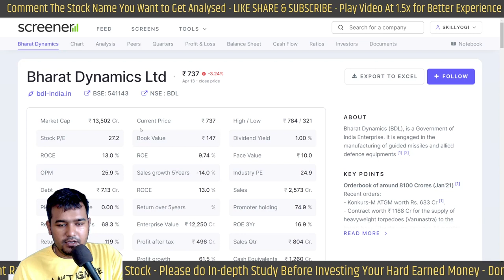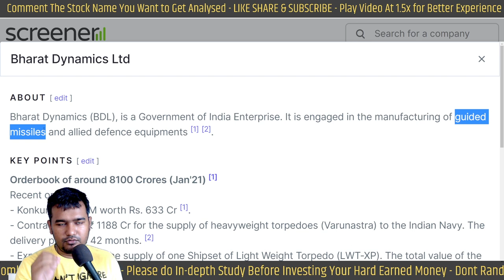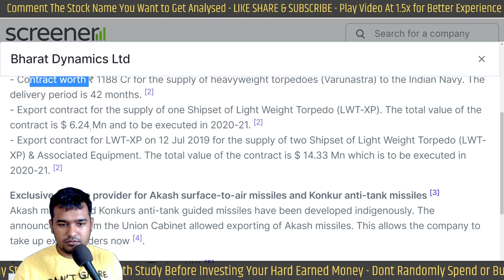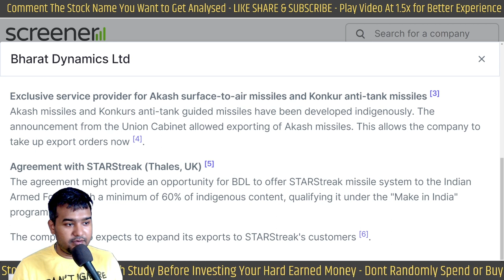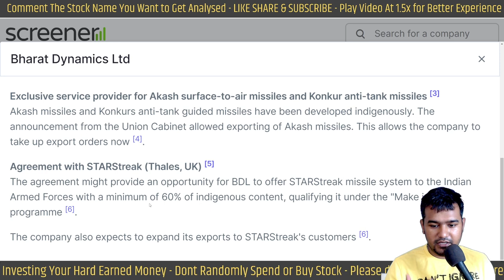Company Profile of Bharat Dynamics Share Stock Analysis in Hindi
Bharat Dynamics Limited Fundamental Stock Analysis in Hindi